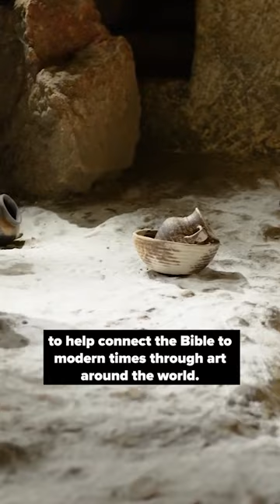Arteology Links Ancient to Modern as First Art Exhibit in Archaeological Site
Ancient biblical sites often attract the most attention from visitors to the Holy Land. There’s now a move among some Israelis to build interest in the modern by making a connection to the ancient. One artist is making that happen.

In Jerusalem, sometimes the best stories are underground.  And now, underground, near the ancient stones of the Western Wall, a new exhibit is linking past and present.

They’re calling it “arteology” – the first art exhibit in an active archaeological site.